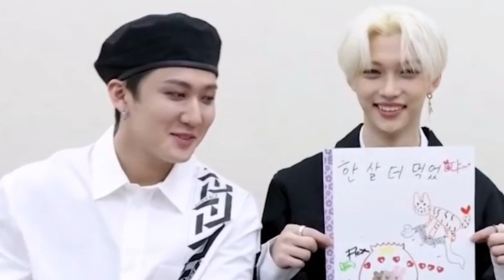Changlix seasons greetings